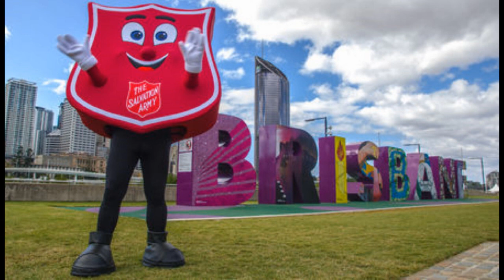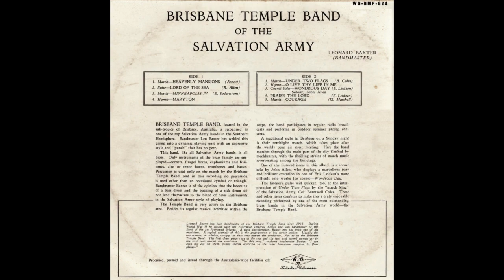COURAGE - George Marshall - Brisbane Temple Band/Leonard Baxter - BMF-824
The Brisbane Temple Band is recognised as one of the top Salvation Army bands in the southern hemisphere.
The band was established in 1885 and having toured nationally and internationally as well as performing on ABC Radio, the Temple Band has served its corps, community and city well.
Leonard Baxter was commissioned as a bandsman of the Temple Band in 1924 and took over the leadership of the band in 1932. Bandmaster Baxter held this position for forty-four years, except for a period of war service.
The march 'Courage' is a composition by George Marshall and is featured here from the band's 1959 W &amp; G 12 inch vinyl LP (WG-BMF-824).